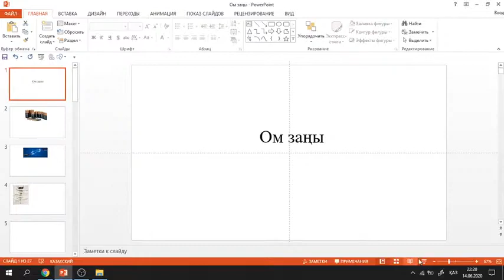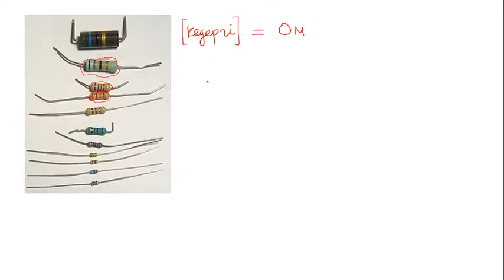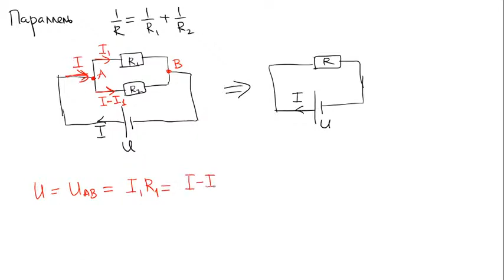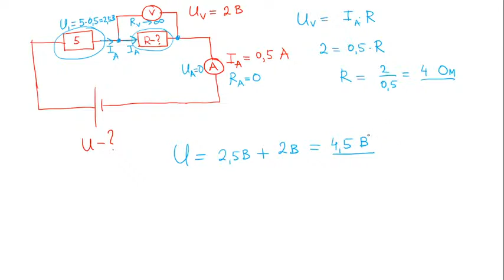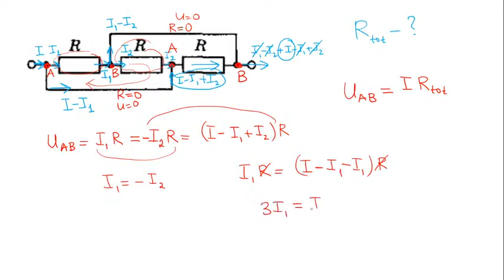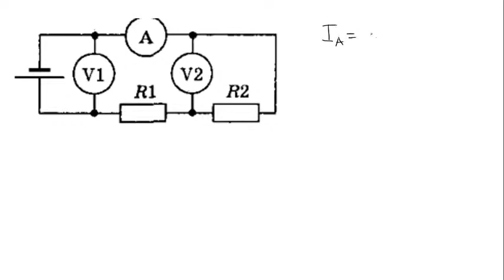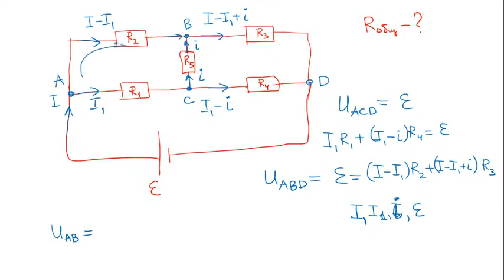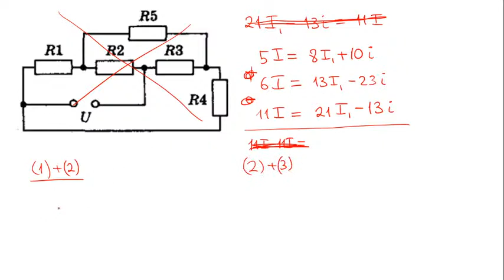15-Физика (қаз). Ом заңы. Қыздырғыш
15-Физика (қаз). Ом заңы. Қыздырғыш